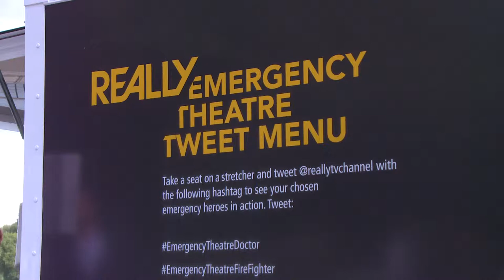World's first public 'Emergency Theatre' launches in London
The world’s first ever tweet-powered Emergency Theatre launched in London yesterday, a pop-up installation that allowed the audience to choose scenes inspired by the work of the emergency services and see them brought to life by actors on the Southbank.

Created to mark the launch of the Emergency Services season on UKTV’s channel REALLY – launching today at 10am – the Emergency Theatre allowed members of the public to choose from scenarios that include an emotionally-charged maternity scene and an unexpected fire, by tweeting the EmergencyTheatre hashtag followed by their scene choice. The chosen scene was then recreated by actors, with onlookers able to enjoy the action, which took place inside a transparent box – branded ‘Break in Case of Emergency’ - from medically-themed seats for a truly immersive experience.

Highlighting the invaluable work carried out by uniformed professionals, the theatre offered a small glimpse into the real-life emergency situations the police, doctors and fire services experience every day – many of which are documented in shows featured in REALLY’s Emergency Services season, such as One Born Every Minute, Helicopter Heros and Traffic Cops.